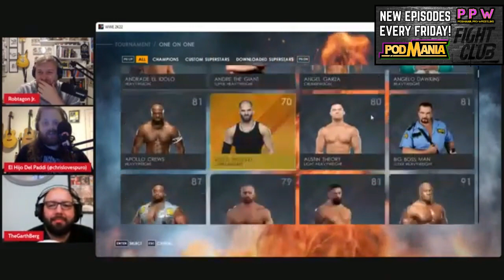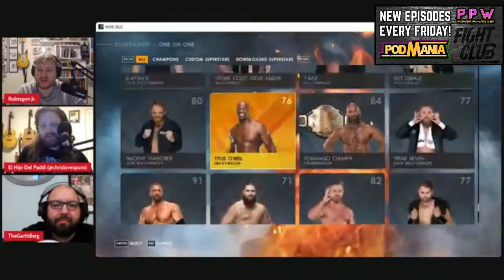"PPW Inaugural Draft ver. 3" | #01 | "WWE 2K22 Universe Mode"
PodMania Podcasts presents - for the third time - it's new endeavour; PodMania Pro-Wrestling! A company made up of the biggest stars on WWE2K22!

With Rob, Garth and Chris each choosing superstars to represent their factions in PPW, it's all out warfare in this not at all serious take on a WWE 2K22 Universe mode!